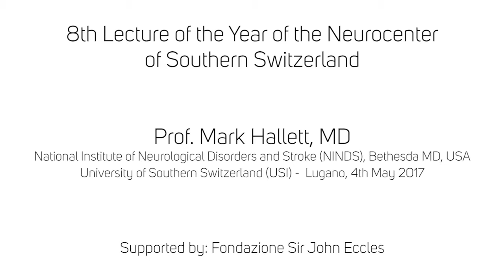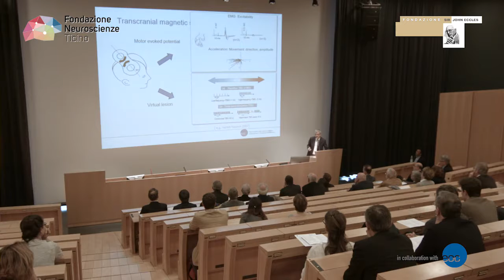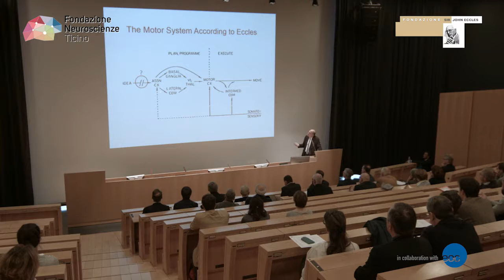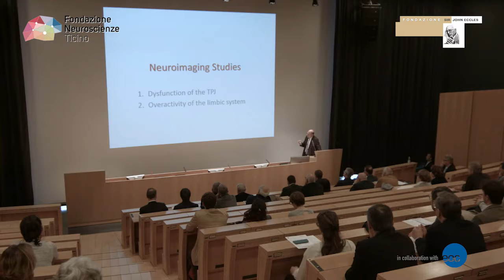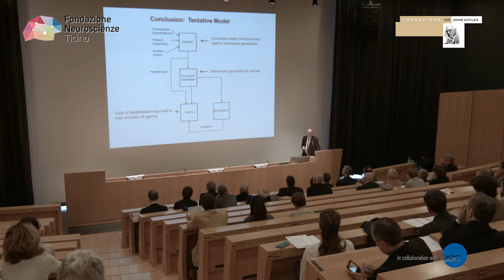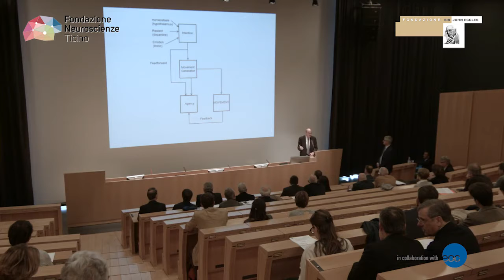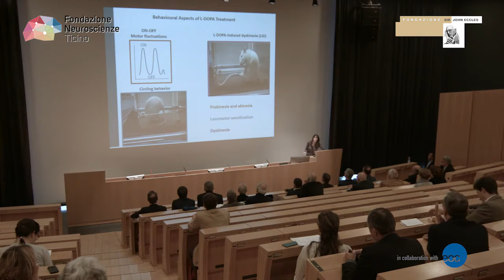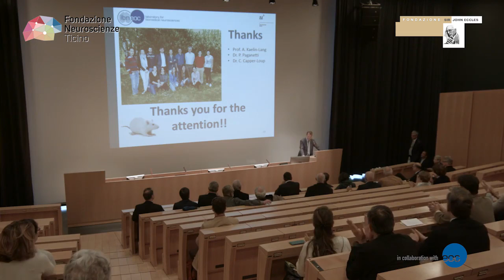8th Lecture of the year of NSI USI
Prof. Hallet interview and lecture.
Consegna premio FNT alla Dr.ssa Sgroi.

4.5.2017